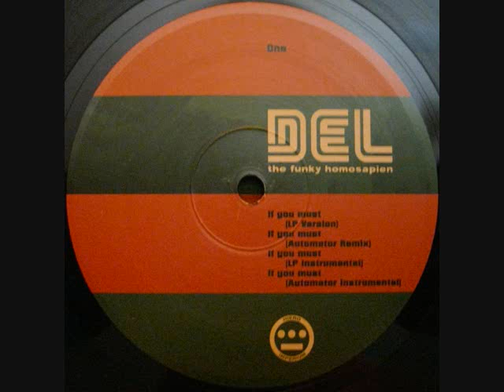Del The Funky Homosapien - If You Must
Artist: Del The Funky Homosapien
Album: If You Must EP
Year: 2000